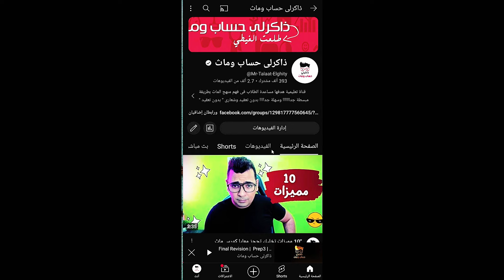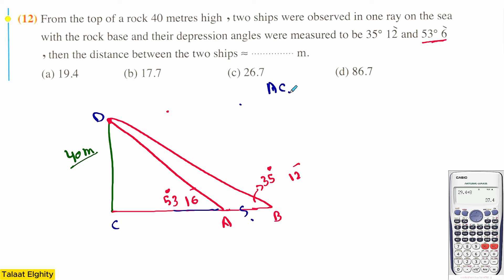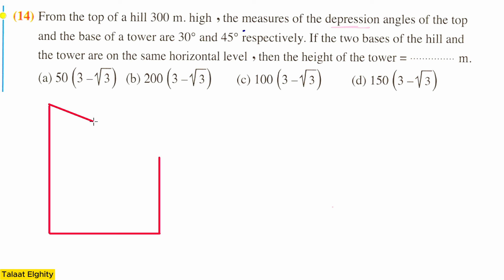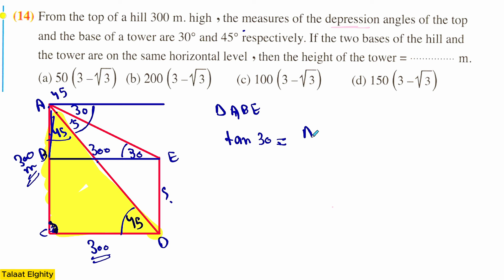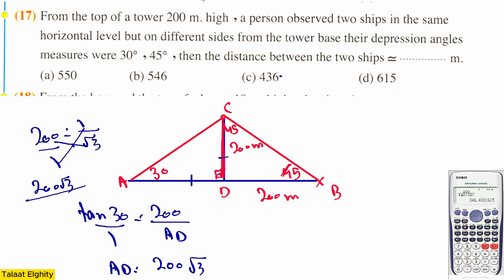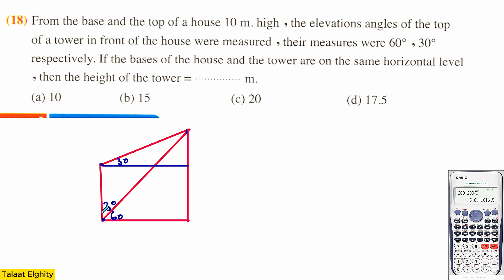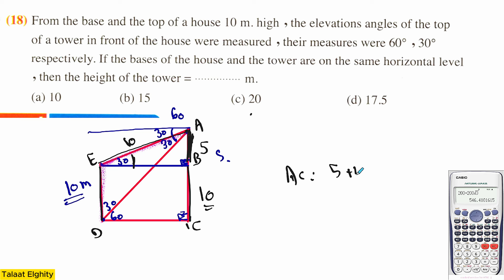Math | Trigonometry | sec 1 | Angles of elevation and depression ( part 2 )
Math Trigonometry  sec 1 Trigonometric Identities - verifying trigonometric identities
حل تمرين كتاب المعاصر 2024
 تحميل  ملف  pdf  الحل

Angles of elevation and depression - angles of elevation and depression/ sec 1 trig.
angle of elevation and depression word problems trigonometry, finding sides, angles, right triangles.

angle of elevation and angle of depression | senior one |مستر طلعت الغيطي. angle of elevation and depression problems.
in this example we are finding the angles of elevation and depression in a right angled triangle...
 word problems involving angles of elevation and depression  straight object leaning against a vertical object  etc  are usually modeled using right triangles.
angles of elevation and depression “for secondary two”.
we then use all of our trigonometry skills to solve problems including angles of elevation and depression...

Trigonometry pt 3 - angles of elevation and depression.